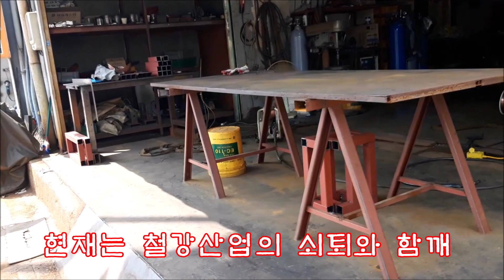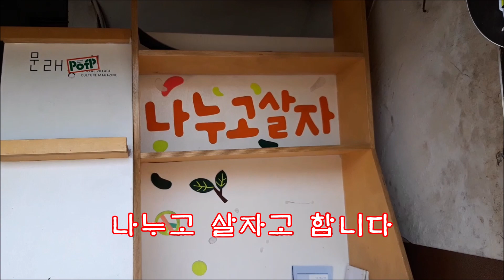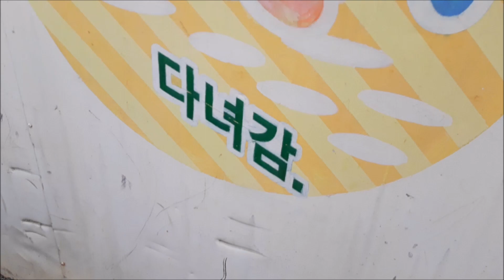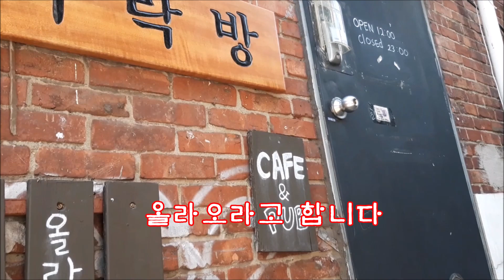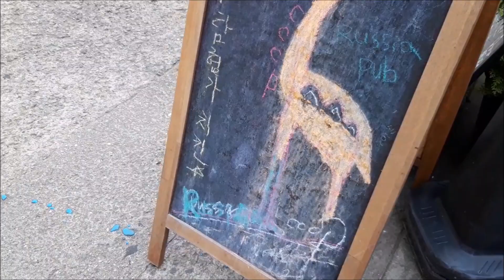철공소와 창작촌의 매력, 예술을 품은 창작촌, 핫풀레이스, 영등포스케취, 문래동을 아시나요 鉄工所と創作村の魅力、芸術を抱いた創作村、 creative villages with art,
서울여행이 좋은 건 익숙한 도시에서 마주치는 낯섦과 그로 인한 설렘 때문이 아닐까합니다 . 화려한 서울의 중심가도 아닌, 그렇다고 해서 익숙한 주택가도 아닌 골목을 걸으면 잠시나마 여행자가 된 기분이 듭나다. 문래동은 몇 년 전부터 예술가들의 마을로 조금씩 변화하고 있는 동네입니다. 철공소 밀집지역인 이곳에 자신들만의 공간을 꿈꾸는 이들이 하나 둘씩 모여들면서 새로운 이야깃거리가 피어나고 있습니다 ソウル旅行が好きなのは、なじみのない都市で出くわす不慣れな気持ちと、それによるときめきのためではないかと思います。 華やかなソウルの中心街でもない、だからといって見慣れた住宅街でもない路地を歩くと、少しの間でも旅行者になったような気がする。 ムンレドン(文来洞)は数年前から芸術家の町として少しずつ変化を遂げてきました。 鉄工所密集地域であるこの場所に、自分たちだけの空間を夢見る人々が次々と集まり、新しい物語が生まれていますThe reason why traveling to Seoul is good is because of the unfamiliarity and excitement that you encounter in a familiar city. Walking through an alley that is not a fancy downtown of Seoul or a familiar residential area makes you feel like a traveler for a while. Munrae-dong has been gradually changing into an artist's village since a few years ago. New stories are blooming as people who dream of their own space gather one by one here, where ironworks are concentrated.